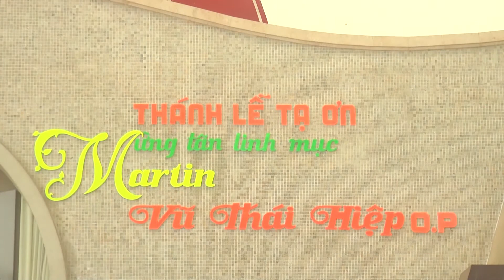BÀI GIẢNG TRONG LỄ TẠ ƠN TLM. MARTINO. VŨ THÁI HIỆP. OP. 10. 07. 2017